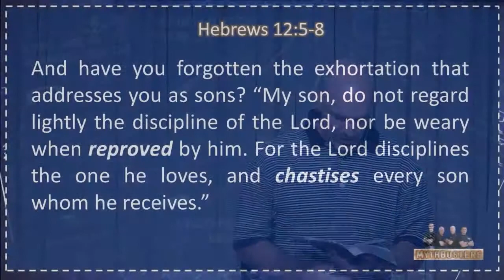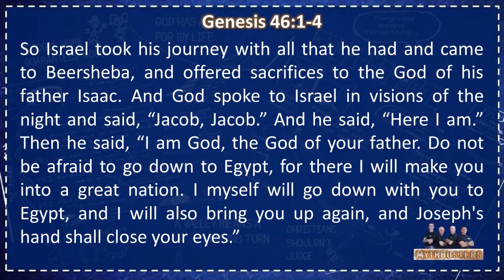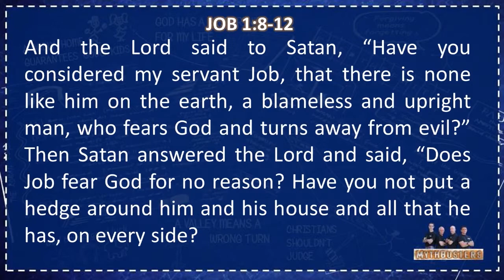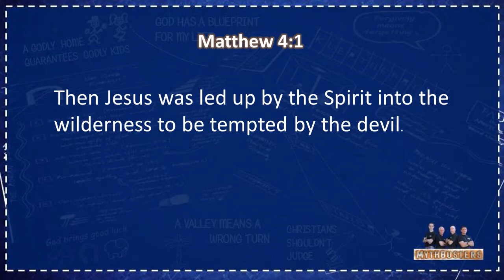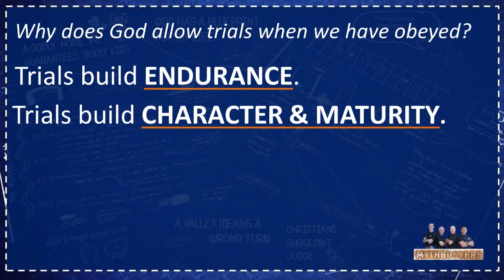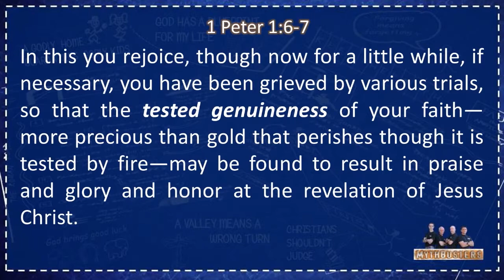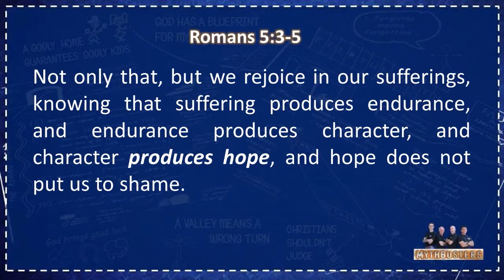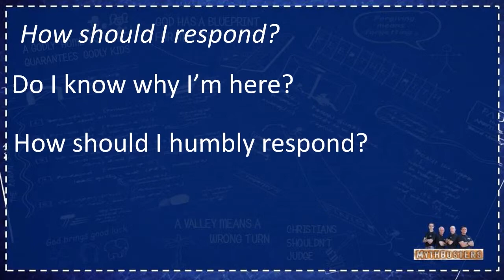Grace Bible Church Laredo: Mythbusters - Myth #2: A Valley Means A Wrong Turn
Grace Bible Church Laredo
June 23, 2013
Sermon Series: Mythbusters
Topic: Myth #2: A Valley Means A Wrong Turn
Sermon: Pastor Chad McCartney

Many Christian "myths" have crept into the church over time. They may be a belief, a story, an assumption, or a truism that get passed around as fact, but aren't truly biblical. This six week series will confront six common "myths" that Christians believe, such as: A godly home guarantees godly kids, Forgiving means forgetting, Christians shouldn't judge, God has a blueprint for my life, and several others.

Hebrews 12

Trials are not always the result of DISOBEDIENCE.
God does use trials to correct our DISOBEDIENCE.
God also allows trials even in our OBEDIENCE.

Daniel 6

Why does God allow trials when we have obeyed?
  * Trials build ENDURANCE.
  * Trials build CHARACTER & MATURITY.
  * Trials test the GENUINENESS of our faith.
  * Trials produce HOPE in future glory (rather than this world).

How should I respond?
  Do I know why I'm here?
  How should I humbly respond?
  What can I learn?